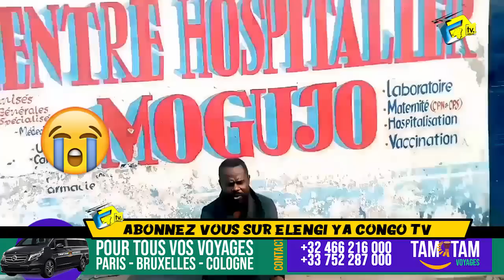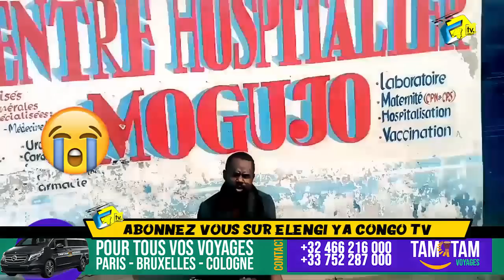La Mort De Comédien SHEKO, Ou Etions Nous Quand L'Artiste Etait Soufrant? aimons Nous Vivant